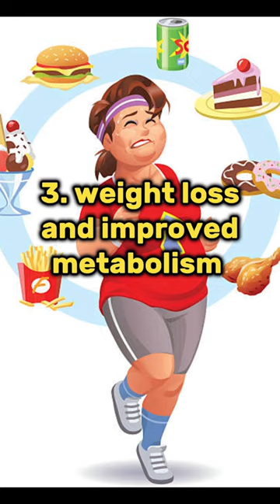benefits of fasting💕😱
1. benefits of fasting
2. benefits of fasting ramadan
3. benefits of fasting for the body
4. health benefits of fasting
5. benefits of fasting in islam
6. benefits of fasting in Hindi
7. benefits of fasting according to science
8. amazing benefits of fasting
9. benefits of fasting on monday and thursday in islam
10. benefits of fasting urdu
11. benefits of fasting for 24 hours